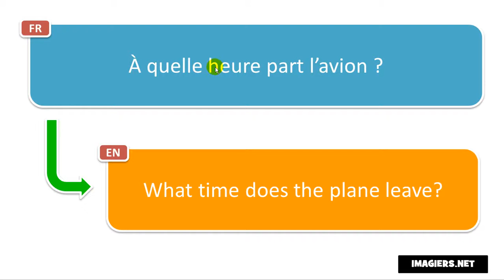Learn French phrases # À quelle heure part l’avion